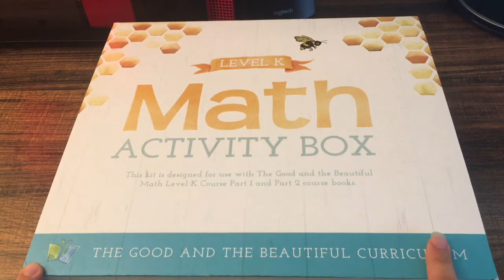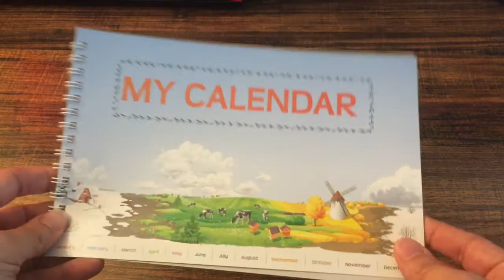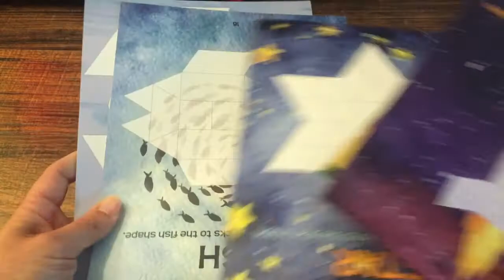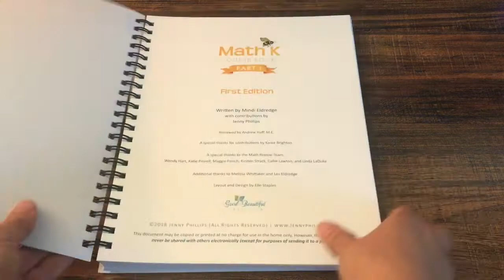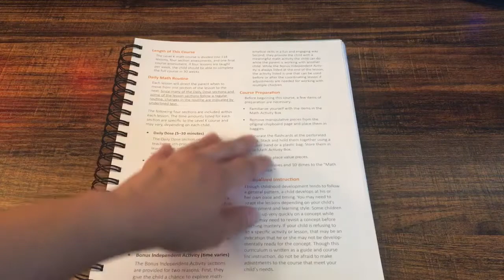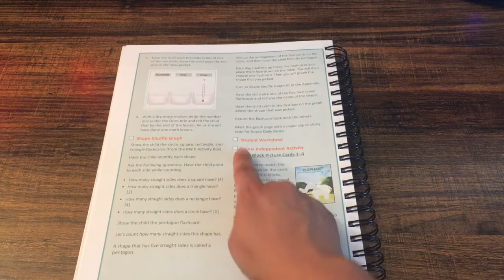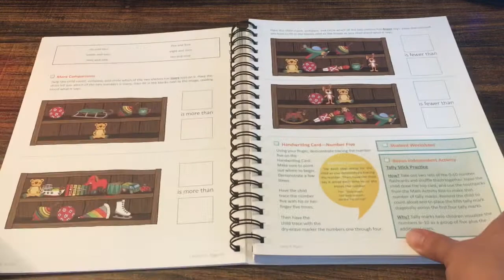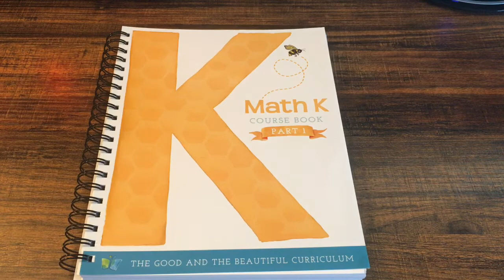THE GOOD AND THE BEAUTIFUL MATH K WALKTHROUGH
In this video I give you a quick walkthrough of the Math level K from The  Good and the Beautiful.